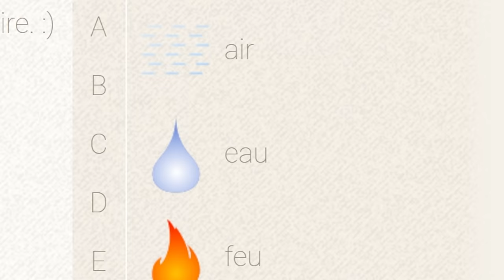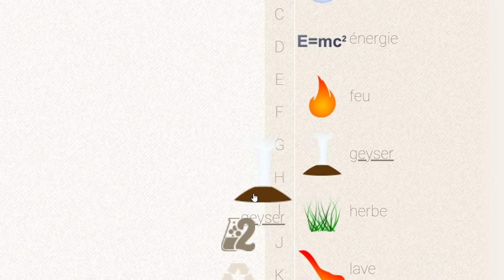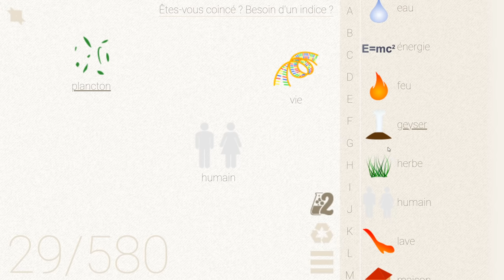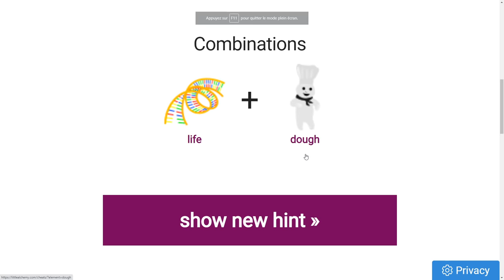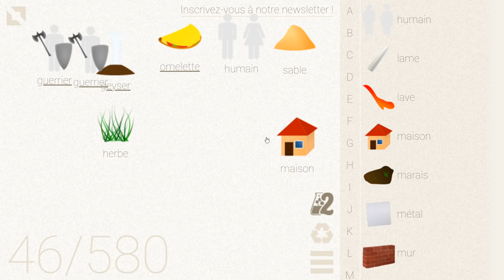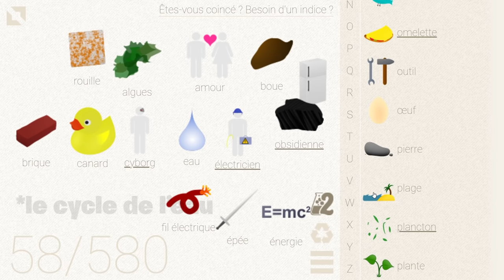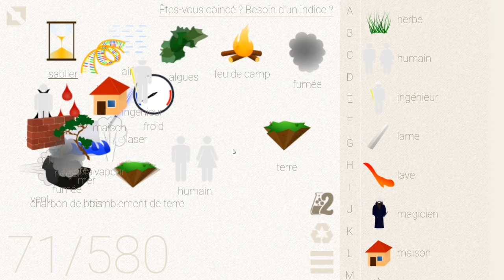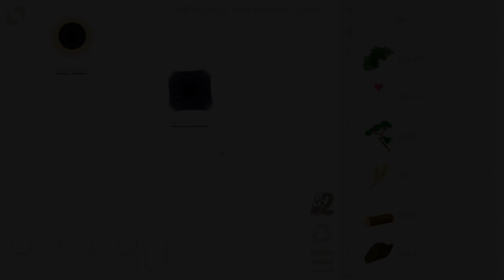J'OBTIENS LA MEILLEURE ÉVOLUTION DES ÉLÉMENTS ?! (Little Alchemy)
📌 Mon code quand vous achetez des Robux/Premium : redkill

💲 RENDS MOI RICHE :
Code créateur Roblox : redkill
Code créateur EPIC : redkill24

💎Abonnés spéciaux :
DIEUX DE LA CHAINE : SOD 763

Multigaming France